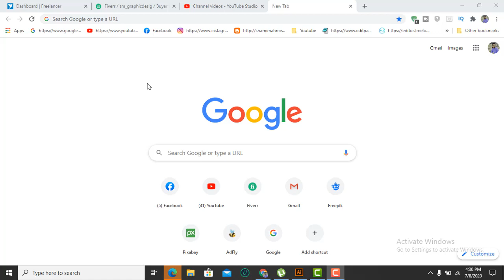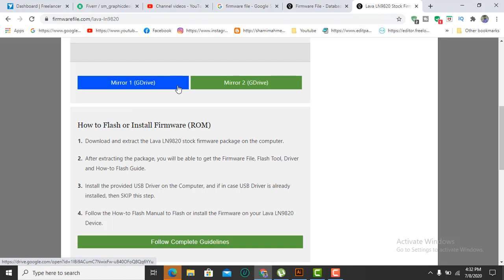how to free download lava all firmware file